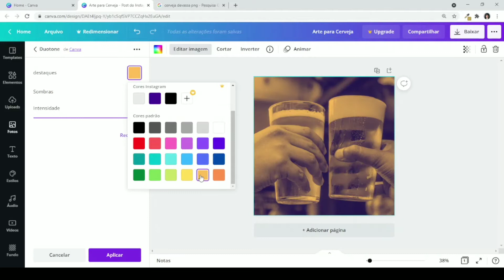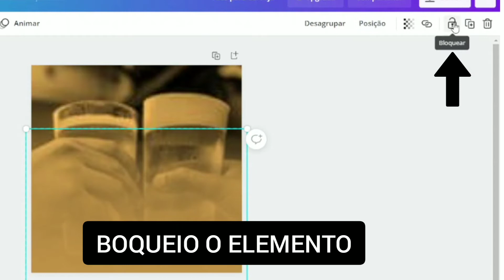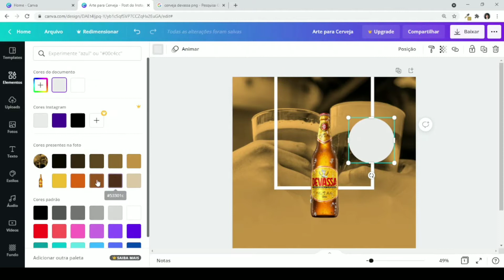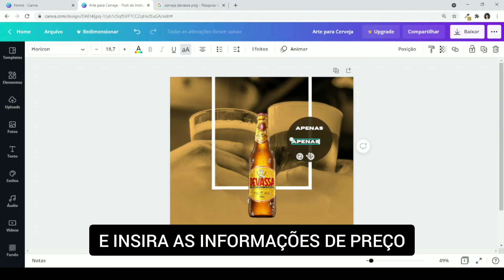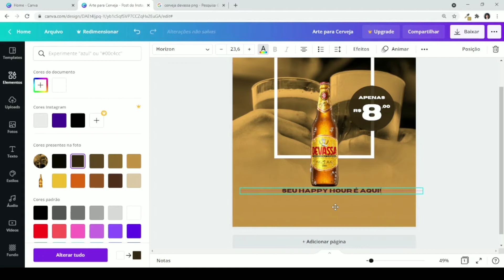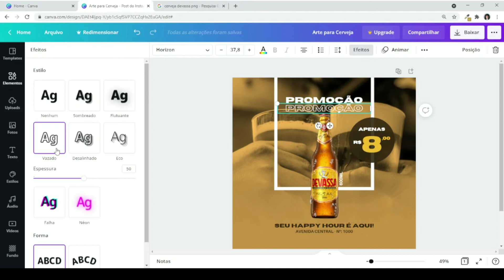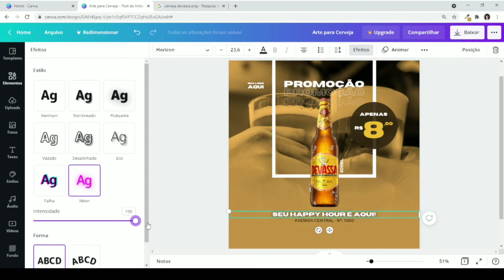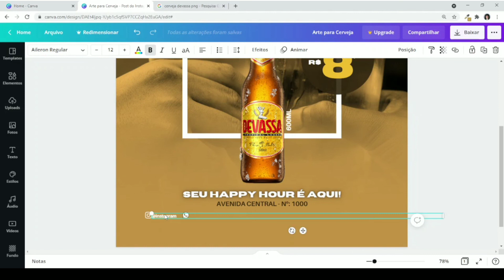Arte para Cervejaria no Canva - [Aula Completa] 💻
Como fazer uma Arte para Cervejaria no Canva. Essa aula está completa e com bastante dicas para você se aprimorar no canva. Detalhe, você pode criar uma arte como essa e oferecer como um serviço para cervejarias e bares da sua cidade, essa é uma ótima forma de fazer uma renda extra utilizando o canva.

Aqui é o Izzy nos vemos no próximo vídeo.
Forte abraço.🤟